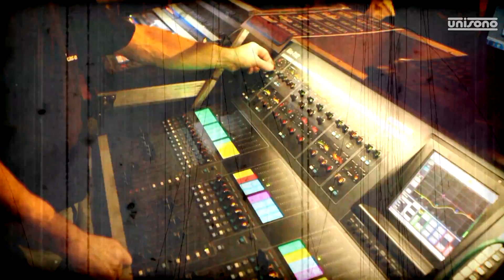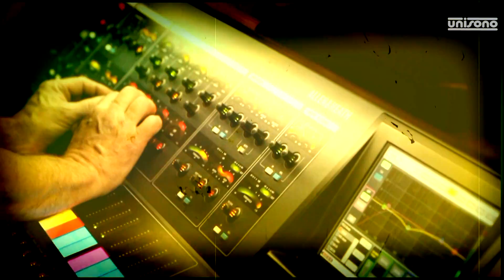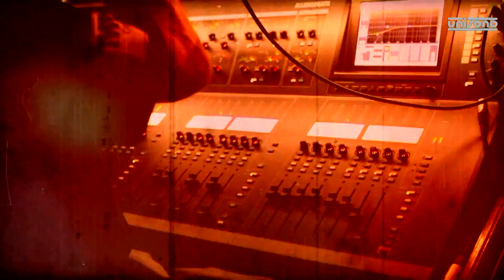Unisono - Vždyť stačí jenom trošku chtít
Píseň z CD Vzpomínky na budoucnost